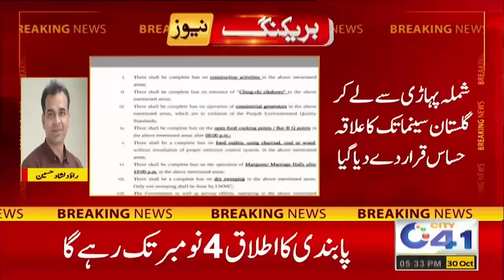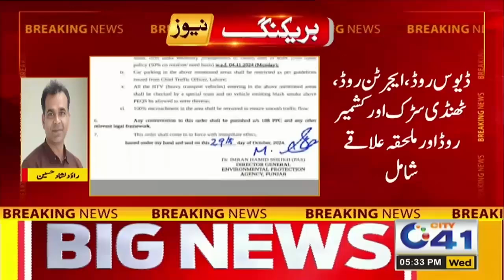Green Lock down imposed in City due to dense Smog | Breaking News | City 41